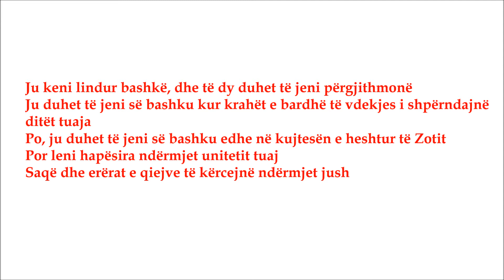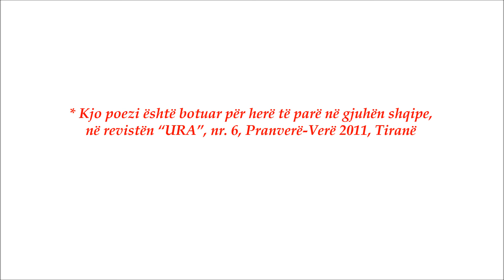Khalil Xhibran - Për martesën (Poezi)ᴴᴰ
Khalil XHIBRAN

PËR MARTESËN*

Ju keni lindur bashkë, dhe të dy duhet të jeni përgjithmonë
Ju duhet të jeni së bashku kur krahët e bardhë të vdekjes i shpërndajnë ditët tuaja
Po, ju duhet të jeni së bashku edhe në kujtesën e heshtur të Zotit
Por leni hapësira ndërmjet unitetit tuaj
Saqë dhe erërat e qiejve të kërcejnë ndërmjet jush

Dashuroni njëri tjetrin, por mos bëni marrëveshje dashurie
Më mirë të jetë një det i lëvizshëm ndërmjet brigjeve të shpirtrave tuaj
Mbusheni kupën e njëri tjetrit por mos pini nga e njëjta gotë
Jepini njëri tjetrit nga buka juaj por mos hani nga e njëjta fetë
Këndoni dhe kërceni së bashku dhe jini të gëzuar, por lëreni secilin të rrijë vetëm
Njësoj si telat e një lahute që janë të vetme edhe pse ato dridhen me të njëjtën muzikë

Jepini zemrat tuaja, por mos lejoni që të zotërohen nga njëri tjetri
Vetëm dora e Jetës mund t’i përfshijë zemrat tuaja
Qëndroni së bashku por jo shumë afër njëri tjetrit
Njësoj si shtyllat e tempullit që rrinë veç e veç
Sepse dhe lisi me selvinë nuk rriten nën hijen e njëri tjetrit

Përktheu nga gjuha angleze: Ermal BEGA

* Kjo poezi është botuar për herë të parë në gjuhën shqipe, në revistën “URA”, nr. 6, Pranverë-Verë 2011.